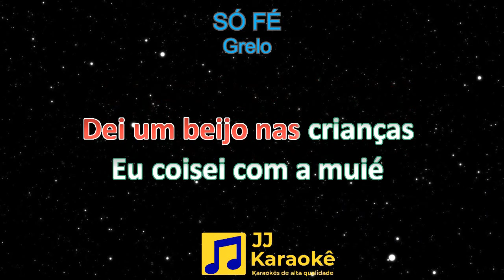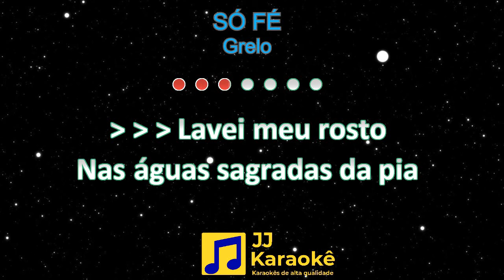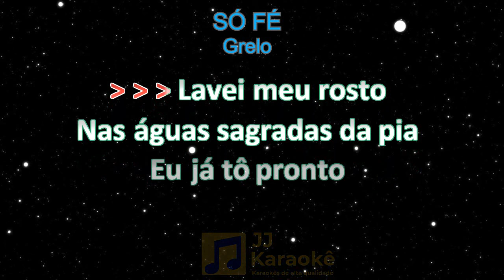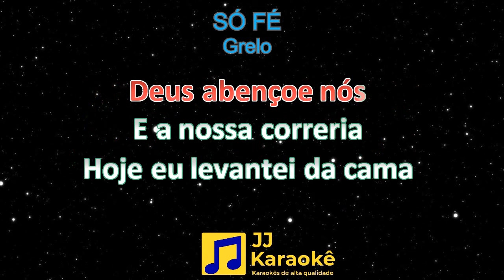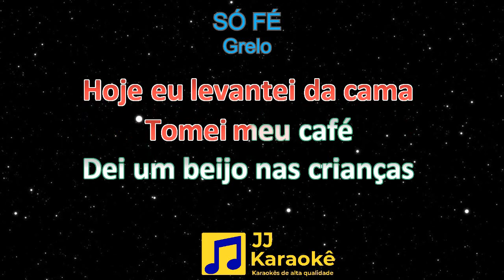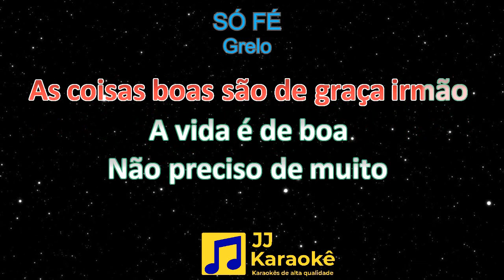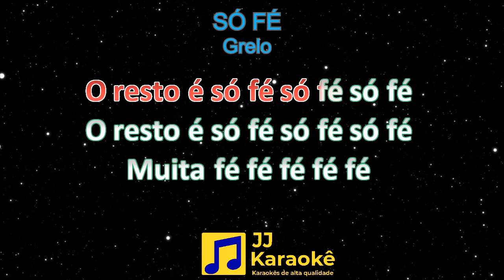Só fé - Grelo - Karaokê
Artistas: Grelo